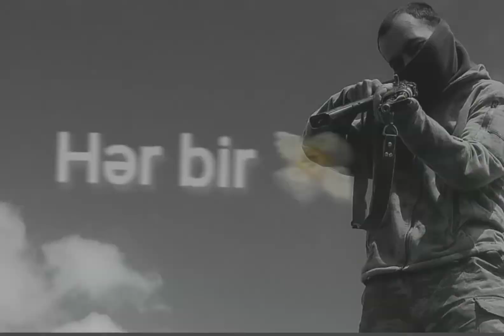27 sentyabr 2022